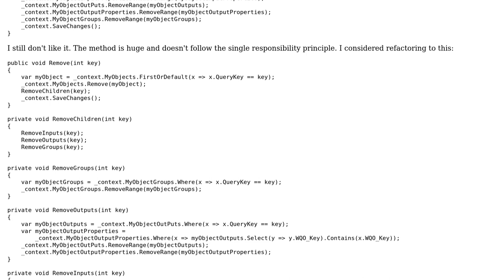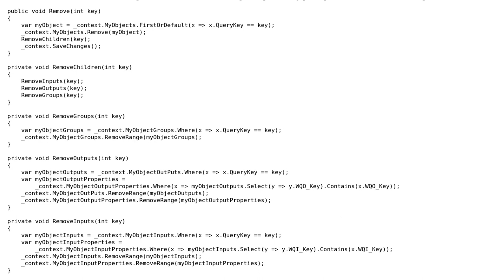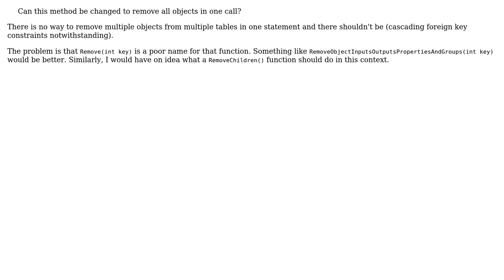Code Review: Can this method be changed to remove all objects in one call?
With thanks & praise to God, and with thanks to the many people who have made this project possible! You are responsible for your own actions.